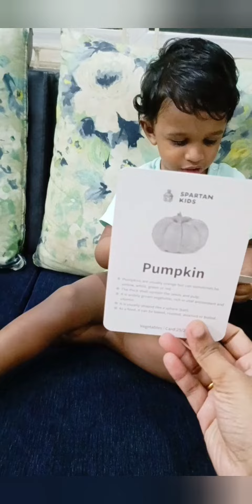Vegetable names by Ashwin | Know your Vegetables